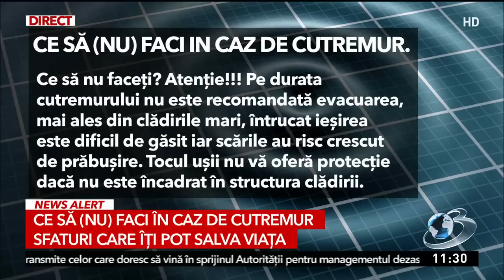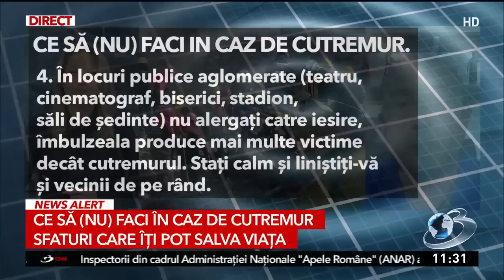Medicul Tudor Ciuhodaru: ”Ce să nu faceți niciodată în caz de cutremur! Atenție!”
Medicul Tudor Ciuhodaru a explicat ce NU trebuie să facem în caz de cutremur.